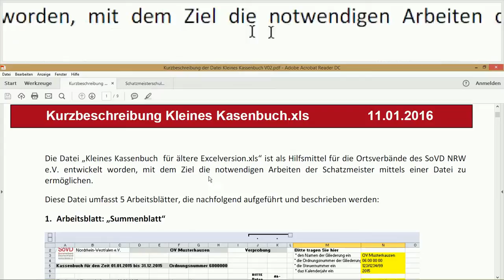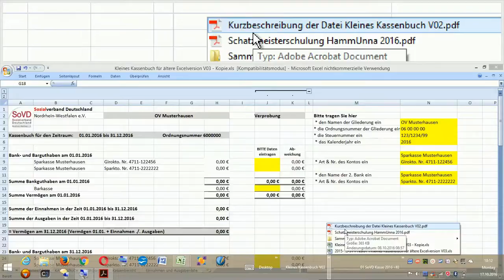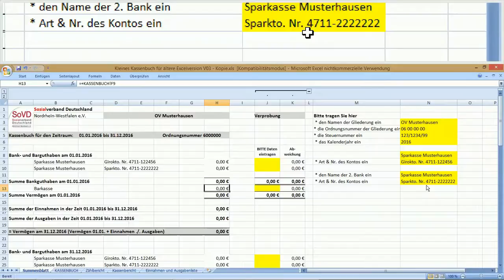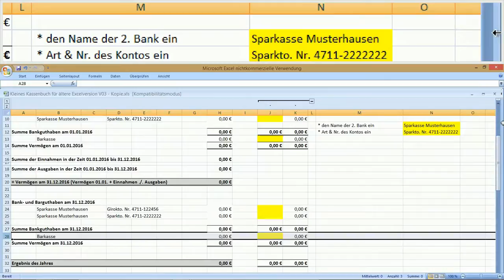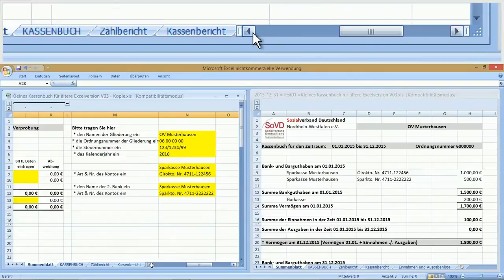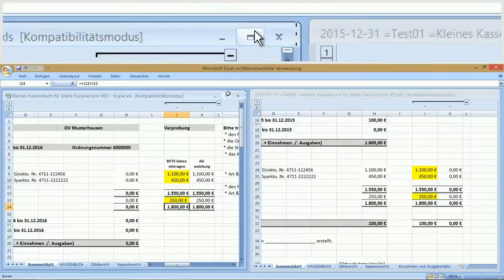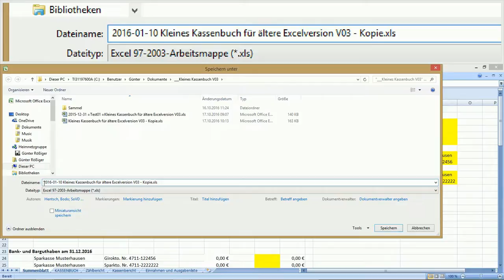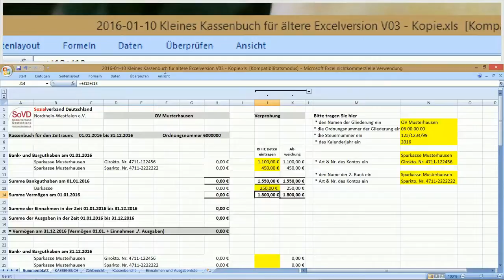W_0268 =Kl. Kassenbluch.xls =Beginn =Stammdaten erfassen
1. Wir wollen eine neue Excel-Programm-Datei „Kleines Kassenbuch.xls“ für das neue Geschäftsjahr=Kalenderjahr 2016 beginnen.
2. Dazu tragen wir im Neuen Kassenbuch „Kleines Kassenbuch.xls“ die Stammdaten ein.
3. Diese Stammdaten werden im Arbeitsblatt „Summenblatt“ eingetragen.
4. Diese Stammdaten können wir, wenn sich diese Stammdaten nicht geändert haben, z.B. aus dem alten Kassenbuch „Kleines Kassenbuch.xls“ vom vorherigem Geschäftsjahr=Kalenderjahr übertragen.
5. Ebenfalls im Arbeitsblatt „Summenblatt“, werden alle Konten-Anfangsbestände eingetragen.
6. Dabei werden z.B. alle Konten-Endbestände am Jahresende, den 31.12. des Vorjahres, als Konten-Anfangsbestände eingetragen.
7. Hier in diesem Video geht es dabei erst einmal nur um das Arbeitsblatt „Summenblatt“ im Neuen Kassenbuch „Kleines Kassenbuch.xls“!
8. Zusätzlich müssten danach im Arbeitsblatt „KASSENBUCH“ im Neuen Kassenbuch „Kleines Kassenbuch.xls“, alle Konten-Endbestände am Jahresende, den 31.12. des Vorjahres, als Konten-Anfangsbestände im Arbeitsblatt „KASSENBUCH“ übertragen werden.
9. Diese Überträge werden dort vor der Lfd.NR 1,  in der obersten Zeile „Vortrag Übertrag“ in den passenden Feldern der Spalten „Einnahmen“  eingetragen.